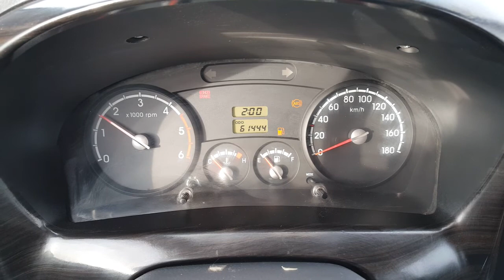BONGO3 1.2TON KINGCAB 2WD M/T